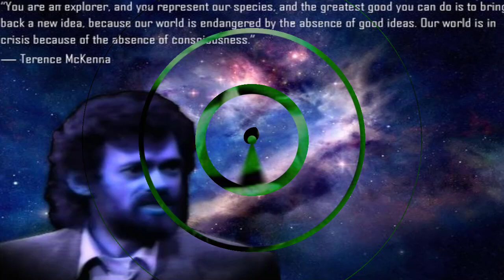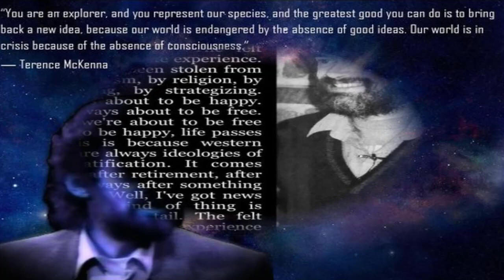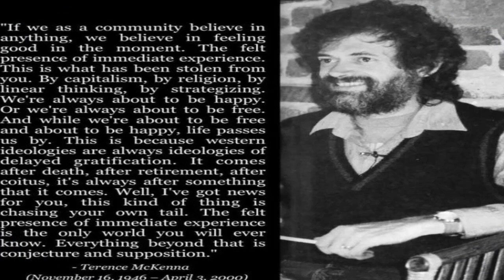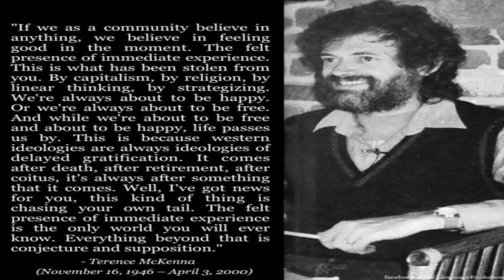Terence McKenna: The Doorkeeper Of Deep Dark Water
McKenna formulated a concept about the nature of time based on fractal patterns he claimed to have discovered in the I Ching, which he called novelty theory, proposing this predicted the end of time, and a transition of consciousness in the year 2012. His promotion of novelty theory and its connection to the Maya calendar is credited as one of the factors leading to the widespread beliefs about 2012 eschatology. Novelty theory is considered pseudoscience.